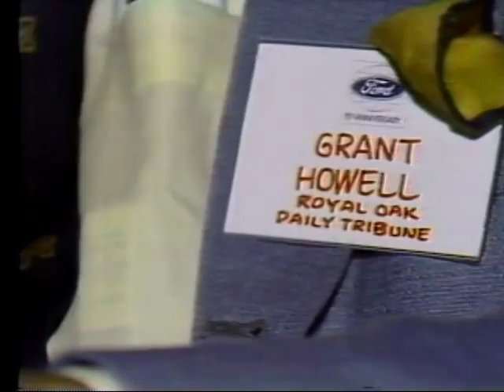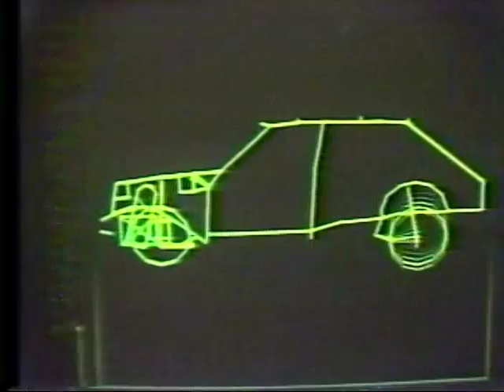WTVJ / MIAMI - Bob Mayer - 1978 - Unveiling of the 1979 Lincoln-Mercury Line From Ford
From the Fall of 1978 -